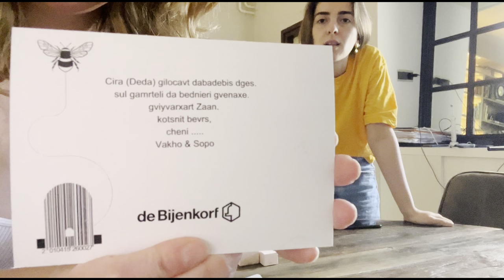Vlog 12. Making Mediterranean Georgian Ajapsandali, going to Scheveningen live & mum’s birthday